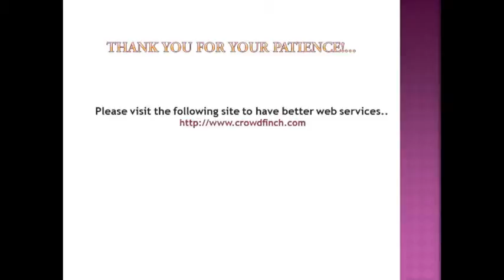Joomla Development Services and Methods at CrowdFinch Technologies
CrowdFinch can design and increase the functionality of the website. We also do redesign the existing Joomla website. We create a custom theme and website using Joomla from the scratch. The website developed by us are user friendly and looks very professional. We also ensure that the product will be out of problem.